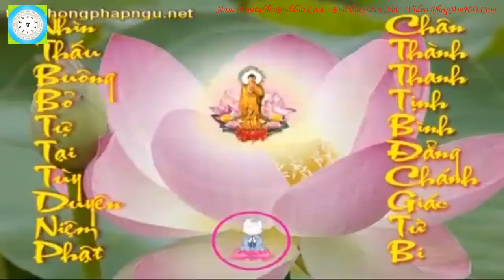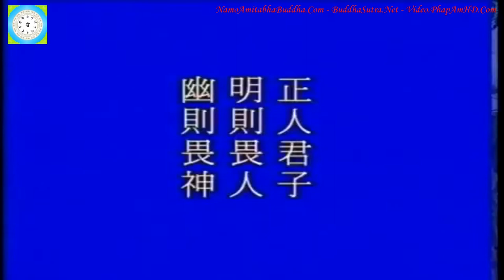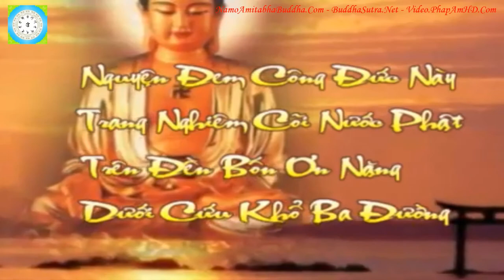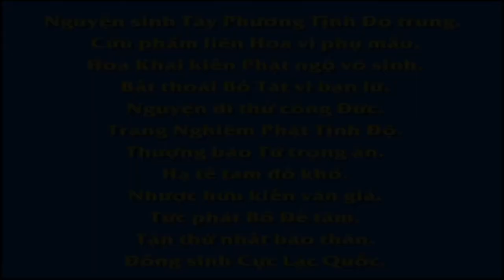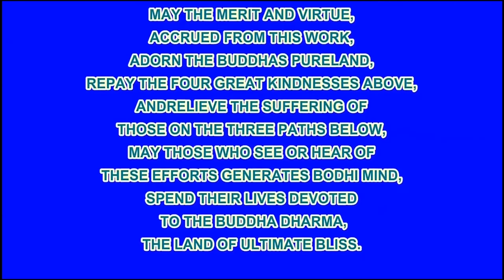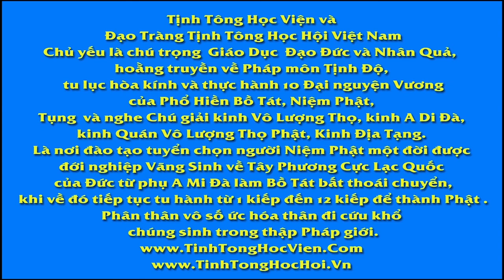Tập 124;128, Giảng Thái Thượng Cảm Ứng Thiên, Tịnh Không Lão Pháp sư chủ giảng